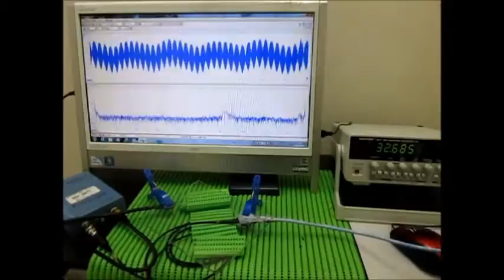超音波システムの発振制御技術 （超音波システム研究所 ultrasonic-labo）